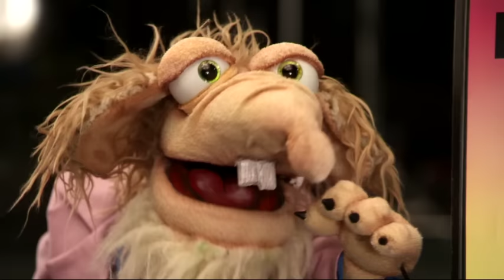De mega mega Mega MEGA Cartoon Network Show! | Gumball 1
👊 Teeny Titans - Teen Titans Go! | Download nu!

Welkom op het officiële Cartoon Network Benelux YouTube kanaal, de plek waar je grappige video’s, clips met titelsongs en liedjes en interactieve gameplay kunt bekijken van De Wonderlijke Wereld van Gumball, Tijd voor Avontuur, Ben 10 Omniverse, Teen Titans Go!, Mixels, Regular Show, Batman, LEGO Ninjago, Ome Opa, Steven Universe, Clarence en nog veel meer.